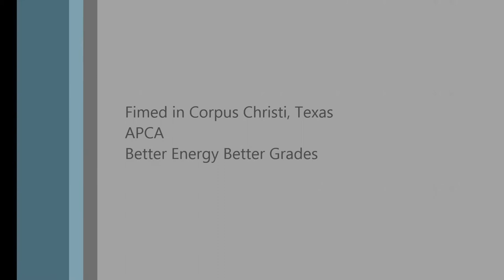Getting Pumped with Hermann J. Diehl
An APCA Lecture filmed in Corpus Christi, Texas. Dr. Hermann J. Diehl gets college freshmen pumped for Better Energy Better Grades